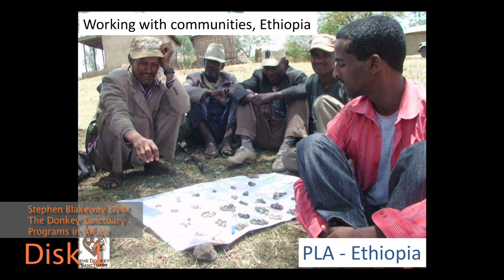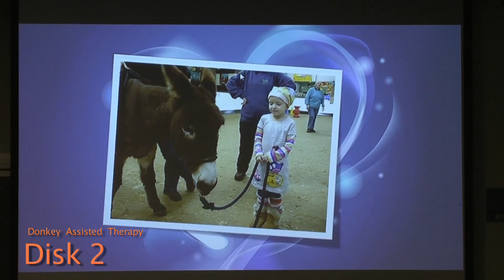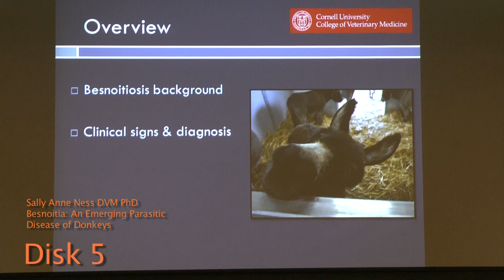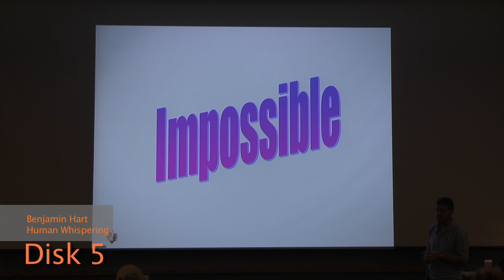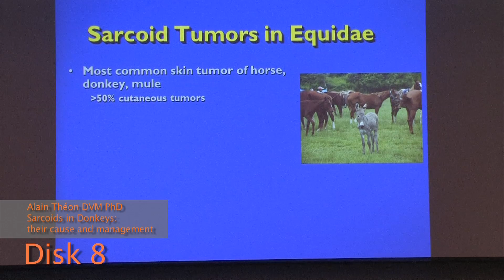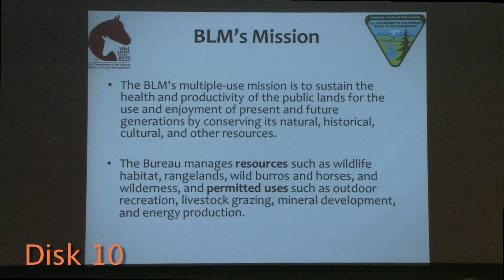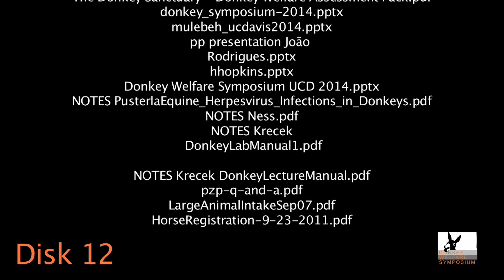2014 Donkey Welfare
Finally, the complete notes and videos from the Donkey Welfare Symposium is done, edited and ready to ship!  If you are a donkey admirer (and who isn’t), or a veterinary professional who works with donkeys this set is a must!
Starting in 2013 the School of Veterinary Medicine, the Animal Science Department, the International Animal Welfare Training Institute, and the Donkey Sanctuary (Sidmouth, UK) have hosted the Donkey Welfare Symposium (DWS) at the campus of the University of California, Davis.  The DWS is the world’s only meeting specifically focusing on the health and welfare of the donkey.  Topics of the lecture, laboratories, and demonstrations have covered a great many aspects of the biology, medicine, surgery, care, history, and uses of these wonderful animals.  Fascinating presentations have focused on donkey’s unique behavior, their early domestication, their place in world agriculture, and the expanding use of donkeys as therapy animals for humans.  Additionally, at the DWS veterinary scientists lecture on infectious and contagious diseases, drug therapy, surgery, dentistry, skin cancer, hoof care, and the all-important area of proper nutrition.  Always, the Symposium recruits the most authoritative speakers from all over the world, with the goal of presenting the most advanced information in a way that will be useful to everyone from private donkey enthusiasts to practicing veterinarians.  The wealth of experience that these experts share each year has finally been compiled in to a DVD set, which includes the lecture notes from 2013 and video footage from 2014 lectures and demonstrations.  Much of this information can be found nowhere else, and the incredible scope of the expertise makes this an essential resource for anyone who loves and works with donkeys.